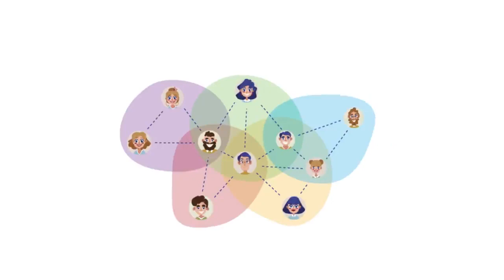Why and how the Pi network will be the next multi package digital currency like Bitcoin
In today's video, we'll talk about the Pi network and if Pi Coin has the odds and ability to be the next bitcoin. Maybe even better.

Pi is a digital currency developed by Stanford University Ph.D., with over 23 million users worldwide. To claim your Pi, go to this and use your login name.
Pi Code: b18729ce , as your invitation code Additional earnings with instant withdrawal Here you will find everything you need at a reduced rate and discount promotional codes Subscribe to the channel, put a like if you liked the video and click on the bell so as not to miss new videos about earning money . The future of money is evolving rapidly and no one wants to be left behind .